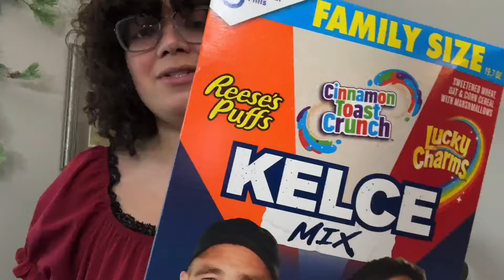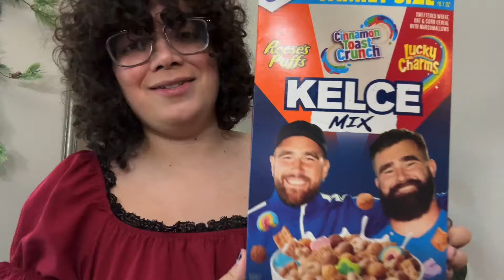I Tried the Kelce Mix Cereal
I tried the Kelce Mix Cereal - and official combo of Reece’s Puffs & Lucky Charms & Cinnamon Toast Crunch - I love those cereals! But who the hell are the Kelce Brothers?